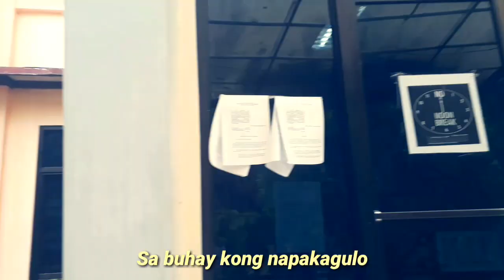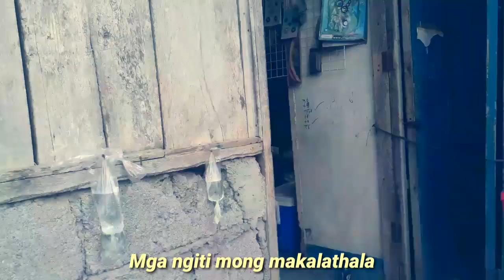🌟Nang Dahil Sayo MV🌟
This is not the original MV of the song. It is made for as a requirements.

It is indeed fun making this video😍.
Im so proud we did it!

This is for my groupmates hihi.
SHOUTOUT!
Fairodz
Aisa
Ansanor
Serah
Sheila
Stephanie
Zahera
Zulaika
Ashea
and of course me, Alexandra, d' drctr & edtor.

Also, Mr. John Kennyrod Cuizon Alanis, our MUSIC TEACHER for writing such amazing song.❣

Let the world see you and your precious skills😊.